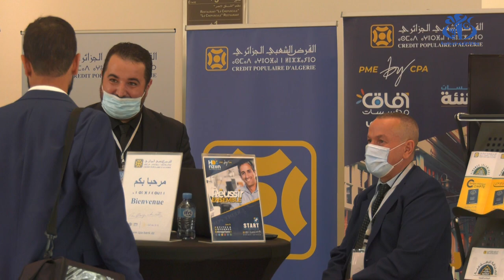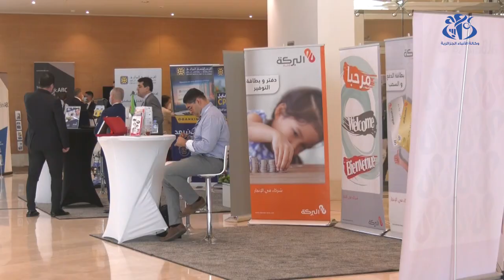الوزير الأول يشرف على احياء اليوم العالمي للادخار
الجزائر (وأج) - ترأس الوزير الأول ووزير المالية  أيمن بن عبد الرحمان يوما اعلاميا نظم بمناسبة احياء اليوم العالمي للادخار أحتضنه المركز الدولي للمؤتمرات عبد اللطيف رحال و من  تنظيم الجمعية المهنية للبنوك والمؤسسات المالية.